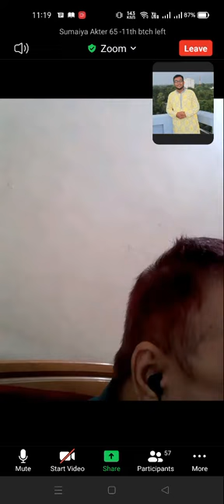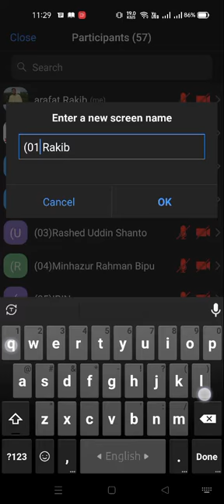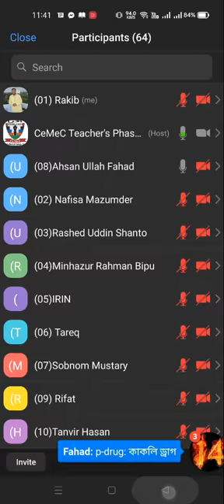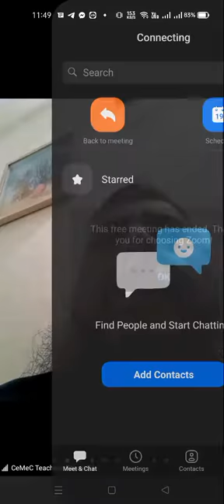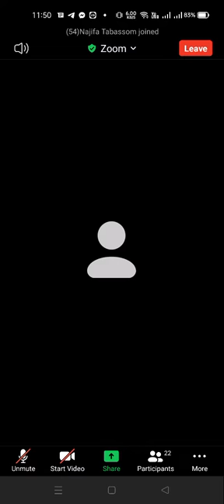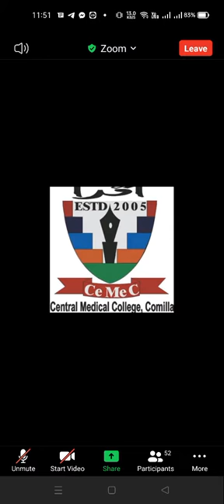P drug, Rational use of drug